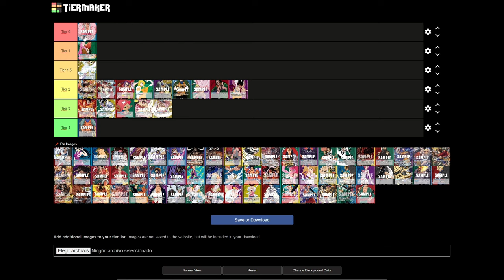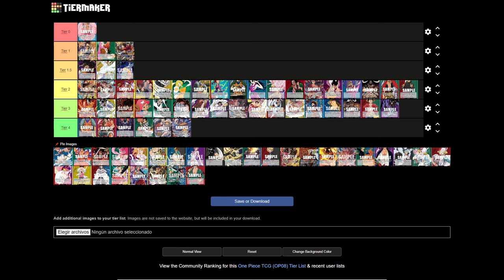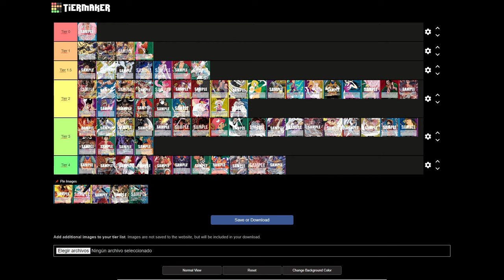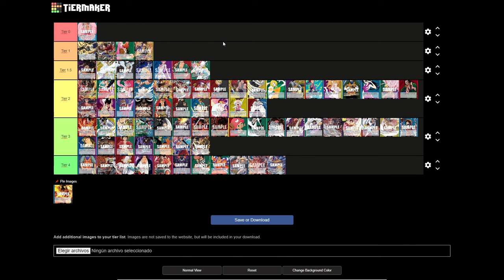TIER LIST OP08.5 CON KYO TCG ¿NUEVO DECK TIER 0? | ONE PIECE TCG EN ESPAÑOL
Tier list analizando los mejores decks del formato tras la salida de los nuevos Sts